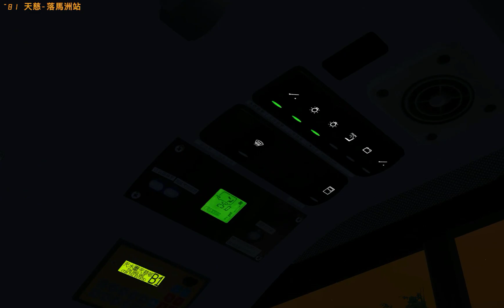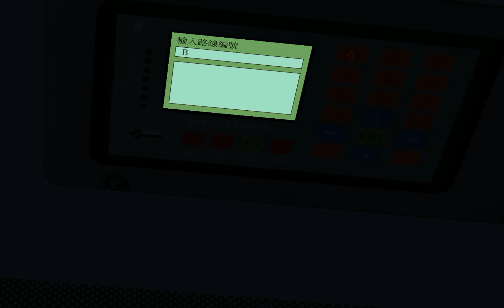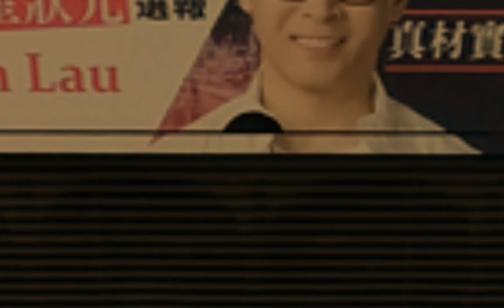OMSI 2 KMB B1天慈-落馬洲站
不想製作OBJ